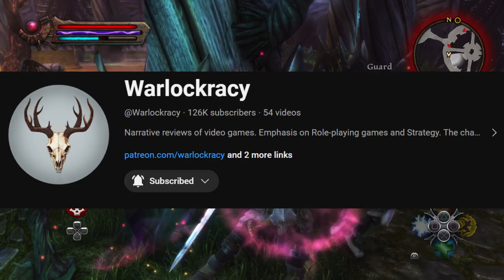Kingdoms of Amalur - Trying to Escape Fate (A Story Analysis)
Thanks to my friend Vulpix for nudging me to play Kingdoms of Amalur when I was asked her for a recommendation of a stress-free and mindless fun RPG. It worked! Though I still did end up using my mind some, but most of my many hours spent on this game was spell-casting and slashing. Amalur is not a game I have a storied past with, literally starting my first playthrough just a month and a half before this video went up. But this questline and the handling of Fate as a topic really interested me. The original name of this video was, "The Prisonous Reality of Fate", but I think that may be a tad too pretentious even for me heh, so, "Trying to Escape Fate", it is.

Editing this video was a really fun affair, my first video Small Hopes, was really just something for me to get my foot in the water of video-creating. This I am gonna consider my first actual video. Small Hopes is a spoken essay with art that is loosely connected; the words would've functioned regardless of it being in a video or not. Whereas this feels like my first proper VIDEO. To anyone out there considering starting YouTube as a passion, creatives who already spout out your interests and thoughts, and in general just passionate nerds, two words: do it. It is surprisingly fun to edit, record, and move things around. I would be talking to my friends about my thoughts like this regardless, (and this did originally come from a message I sent to my friend Vulpix about my thoughts on the House of Ballads and the Maid of Windemere), so being able to put it out there, even if it only reaches one or two people, is pretty cool. It's like an open diary of my journey through things that affect me.

Warlockracy is a major inspiration and his videos have comforted me on many a good and bad day, I mentioned him here when I used an altered quote of his from an Enderal video that was on my mind when trying to describe the world of Amalur, you really should check out his channel! @Warlockracy

Art in Order of Appearance (Credits were added to the art by me, if there are any mistakes, they are mine alone, and I will fix them below):

Destiny, 1896, by Henry Siddons Mowbray at 0:01
Death and the Maiden, 1908, by Marianne Stokes at 0:11
Sisyphus, 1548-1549, by Titian at 0:55
The Seventh Seal, 1957, by Ingmar Bergman at 1:14
Cardsharps, 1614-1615, by Valentin de Boulogne at 5:04
The Sorrows of Ossian, 1822+, by Károly Kisfaludy at 6:12
The Beheading of Don Álvaro de Luna, 1800s, by Jose Maria Rodriguez de Losada at 39:41

Chapters:
00:00 An Ode to Hating Fate
03:02 Fate within Amalur
05:56 House of Ballads
16:45 Requiem for a Troll
23:03 Breaking Bad
25:27 Court of the Enchanted
38:20 Sympathy for the Devil